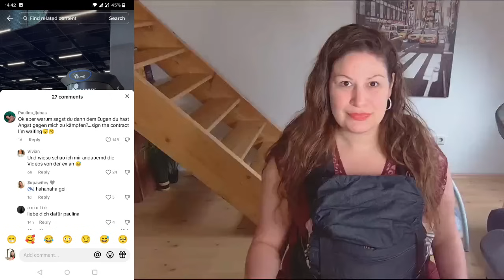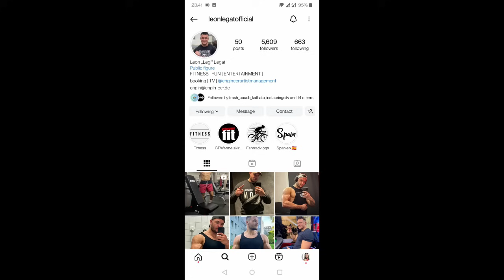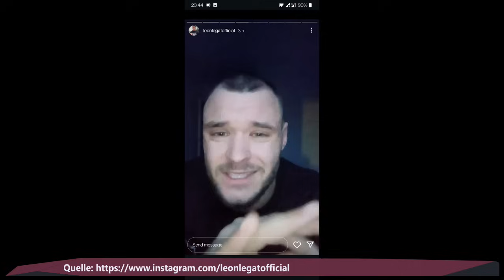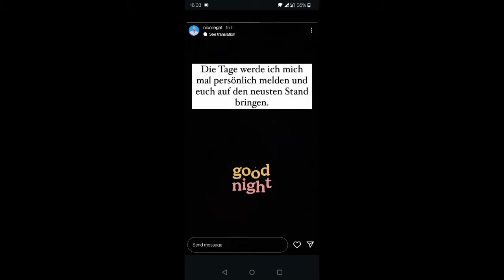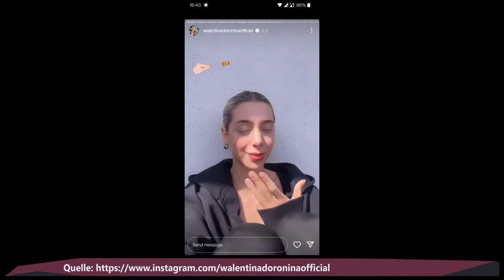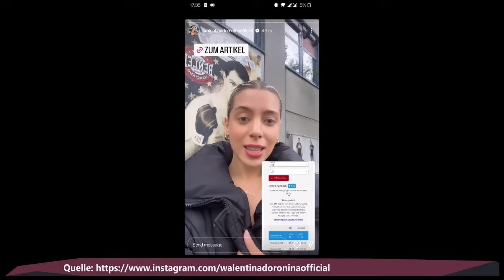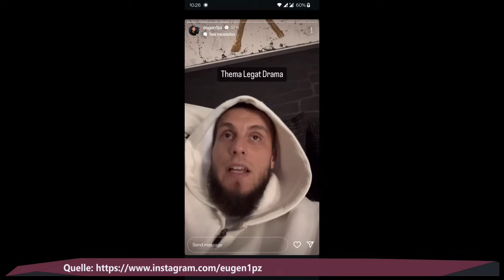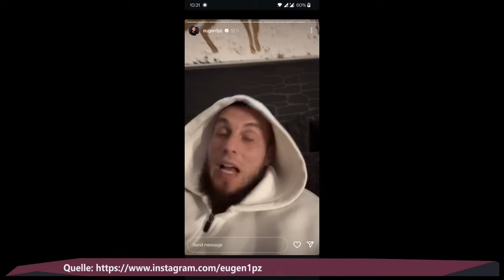Sandra: Vorwurf - ANGST vor Paulina?😱 Emmy fordert DAS von Walentina?😒 Legat demütigt auch 2. Sohn?😑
xoxo